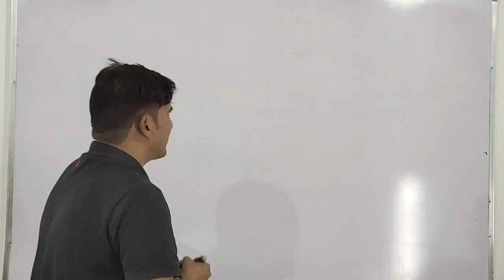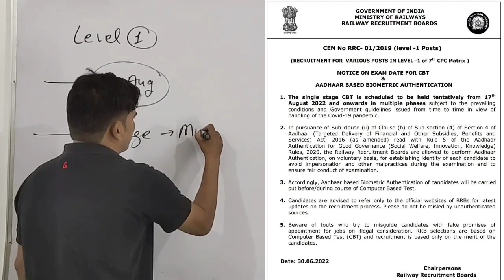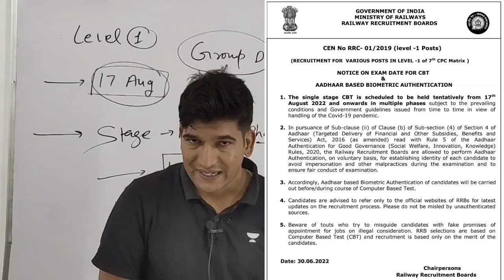Railway Group D Exam Date || बड़ी खुशखबरी | जल्दी देखिए जी | आ गई लिखित परीक्षा तिथि | Big Update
Railway Group D Exam Date || Big Update | आ गई लिखित परीक्षा तिथि | जल्दी देखिए जी | इस दिन से शुरू होगी लिखित परीक्षा